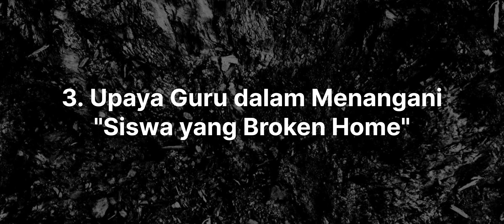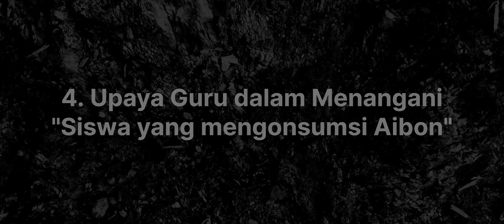Psychology of Education Examination by group 2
Cast:
-Imanuela Trifosa Pietersz (Ketua)
-Priska Zefanya Rembang
-Marike Christin Kalami
-Robeka Debora Sauyai
-Susanti Leunufna